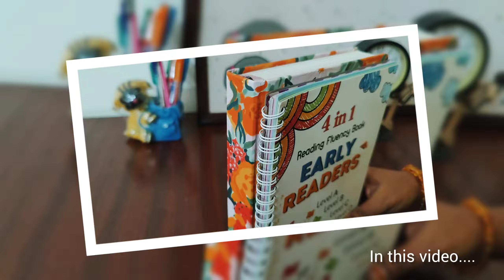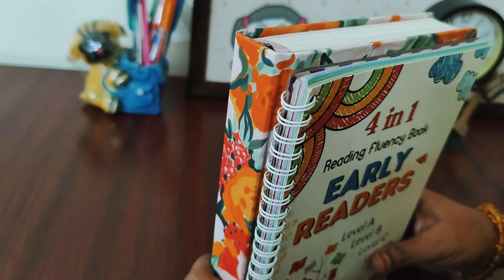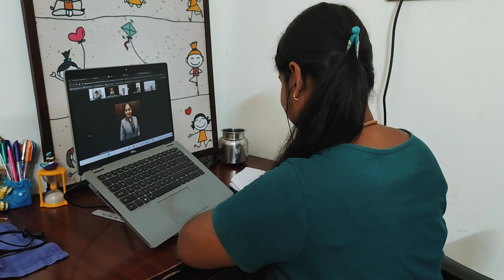பொண்ணுங்க marriage பண்றது எதுக்கு?? 🤔🤔Cleaning Vlog😀